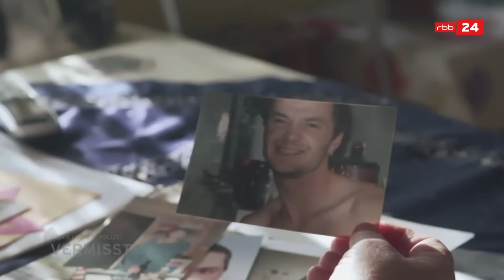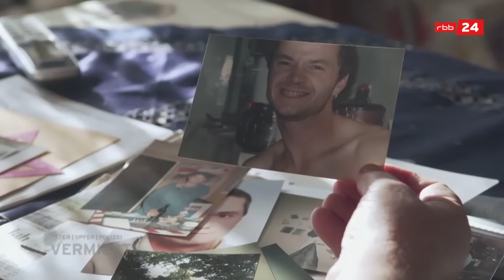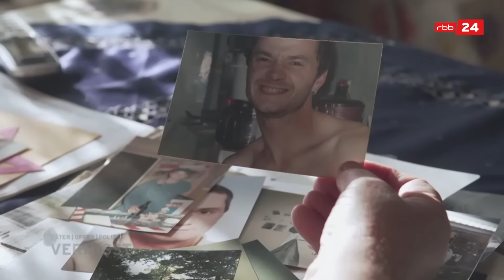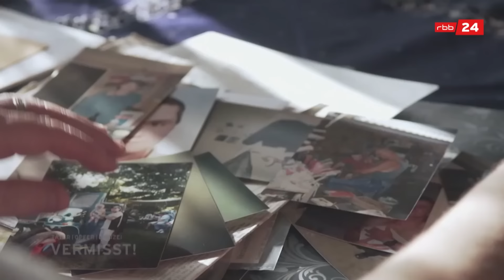Fall 46: Wo ist Dirk Lunkwitz? - Das mysteriöse Verschwinden eines 2-fachen Vaters | Im Visier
August 2011, Zeckerin in der Niederlausitz. Ein alleinerziehender Vater erhält einen Anruf, er will sich mit einem Freund treffen. Er verabschiedet sich am Vormittag von seinen Kindern, er will nachmittags wieder da sein. Doch er kehrt nie wieder nach Hause zurück.

Kapitel-Timecodes
00:00 Intro
01:37 Kapitel 1
08:08 Kapitel 2
14:46 Kapitel 3
18:51 Outro

Ihr wollt noch mehr True Crime?

Über "Im Visier":
Verbrechen, die Jahre später noch Fragen offenlassen: Uwe Madel und Teresa Sickert nehmen sich im rbb|24-Crime-Podcast „Im Visier - Verbrecherjagd in Berlin und Brandenburg“ Kriminalfälle aus Berlin und Brandenburg vor, die heute noch unter die Haut gehen. Wie konnte es zu so einem Verbrechen kommen? Gibt es eine Erklärung für die Abgründe des Täters? Mit welchen Methoden konnten die Ermittler das Verbrechen aufklären?

Neue Folgen gibt es jeden zweiten Sonntag in der ARD Audiothek, bei YouTube oder

Der Podcast ist eine Produktion vom rbb.

Moderation & Manuskript: Teresa Sickert & Uwe Madel
Projektleitung: Nina Siegers
Redaktion: Silke Leßmann
Video: Antonia Schanze